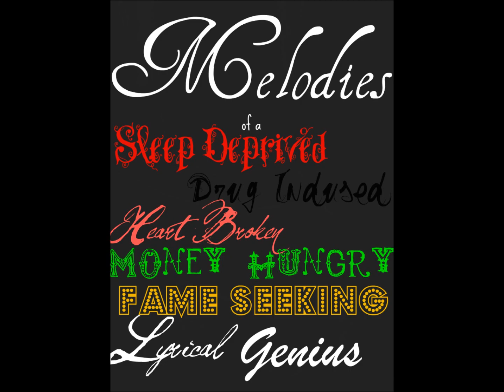J-roq "Pill Phase" (Unmastered)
The first singe from "Melodies" Produced by FlyLife Productions